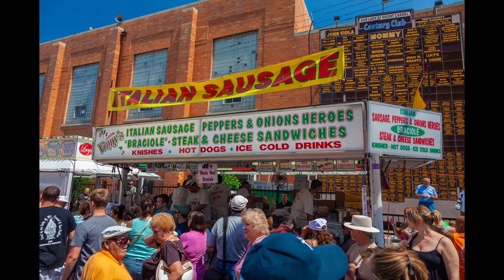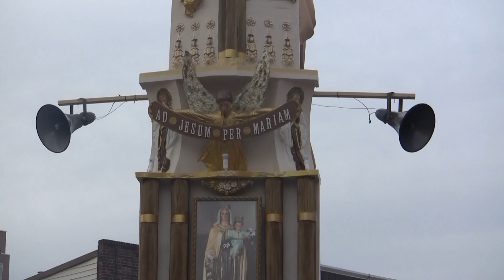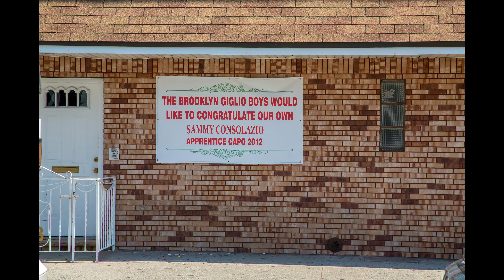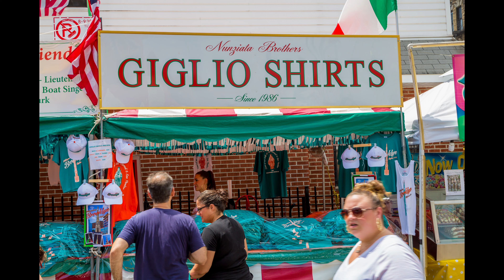Giglio and Boat 2005-2021 Our Lady of Mount Carmel Brooklyn Part 2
Best of the Giglio and Boat lifts from 2005 to 2021 at Our Lady of Mount Carmel Williamsburg Brooklyn Part 2 of 3. Part of the OLMC Feast.

Commands from the capo:
“Musica!” band to play the Giglio Song, O’ Giglio’e Paradiso
"Uaglio!" (Boys!)
“Aizati i spalli” (lift your shoulders)
“Acconge i cosce”(tighten your legs)
“Aggiet! (Throw it!)

Giglio crew:
Capo
Lieutenants
Paranza (lifters)
Giglio Band